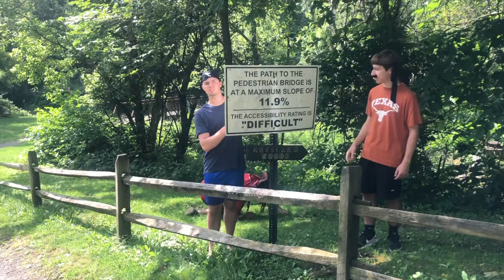Pirate Adventures Day 3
We are halfway through the week, do you think the pirates will find the treasure today?! Let's find out